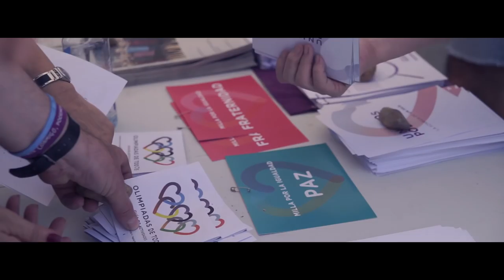Las Olimpiadas de todas y todos